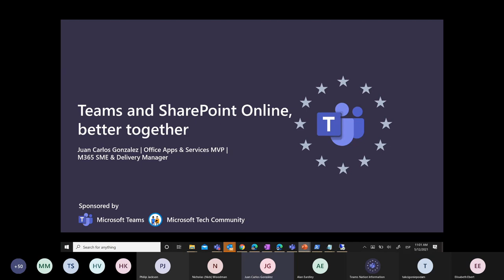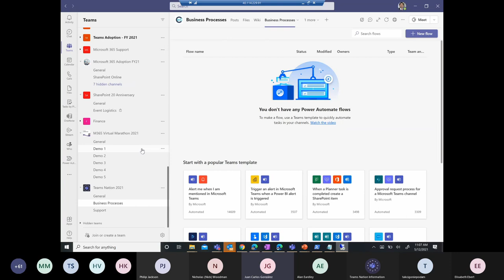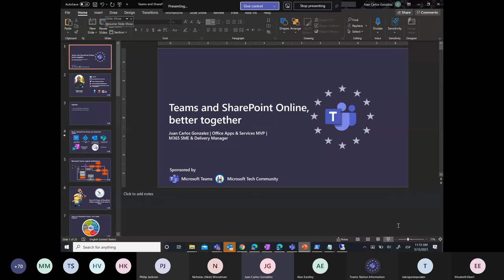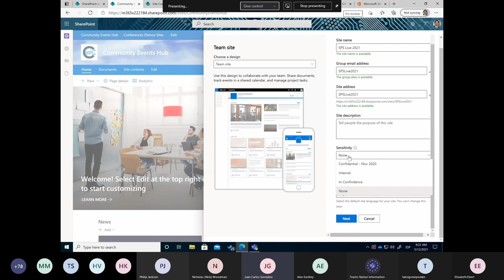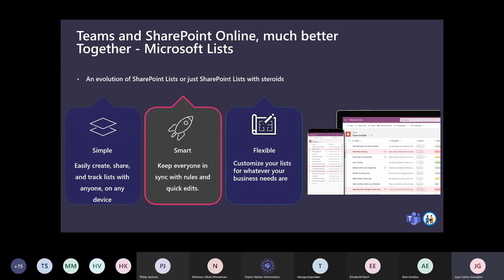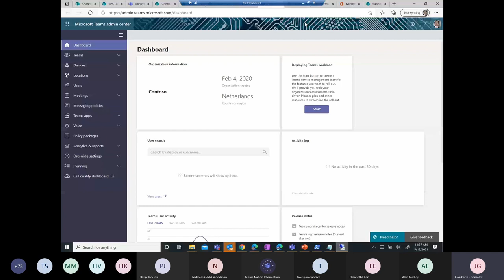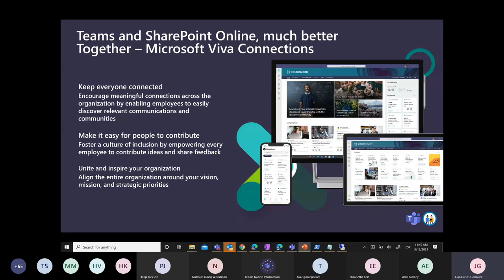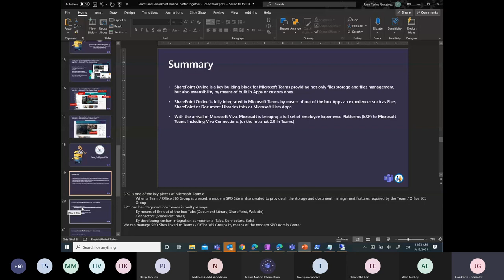Teams and SharePoint Online, better together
Speaker: Juan Carlos Gonzalez Martin
Room 3: Productivity